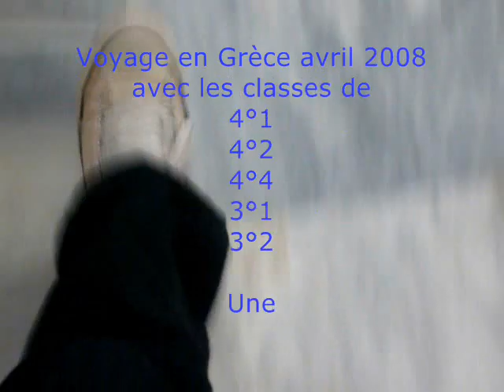voyage Grèce 2008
Jules Lagneau Grèce